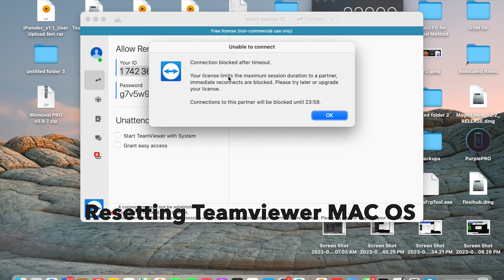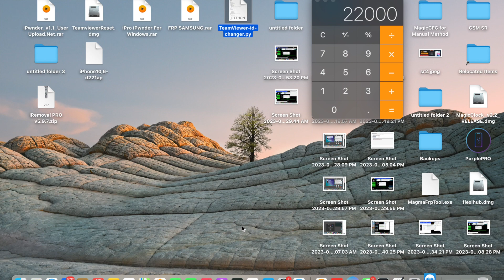Reset TeamViewer ID on MacBook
How to fix TeamViewer Commercial use detected MacOS!! Reset TeamViewer id